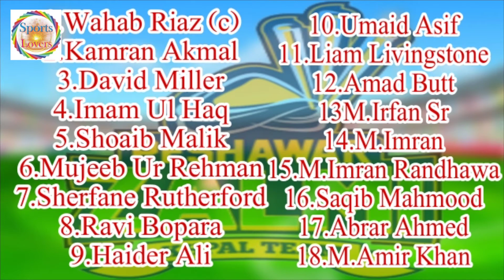Peshawar Zalmi Squad PSL 2021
Peshawar Zalmi final Squad PSL 2021
Peshawar Zalmi is a big team in Pakistan Super League .Thus team is very good and most competitive in Pakistan Super League.World class fast bowler and Batsaman in this team
This team have a champion in Pakistan Super League session 2 in 2017.